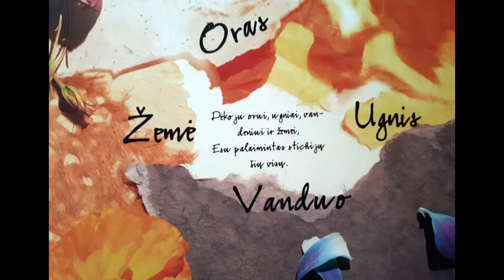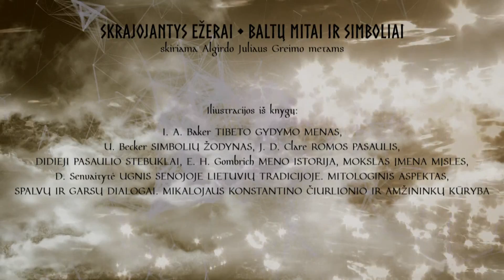UGNIES MITINĖ SAMPRATA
Etnologė Dalia Senvaitytė pasakoja apie ugnies sampratą baltų mitinėje pasaulėžiūroje: kokios yra ugnies rūšys ir kokie yra ugnies vardai bei globėjai, kaip anksčiau buvo reglamentuojamas
elgesys su ugnimi, kokios yra ugnies ritualinės funkcijos.